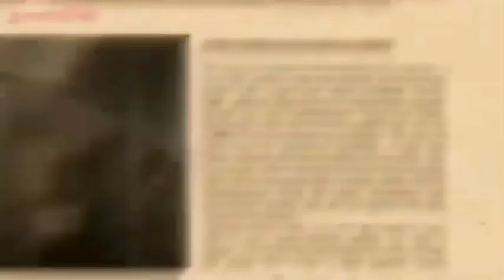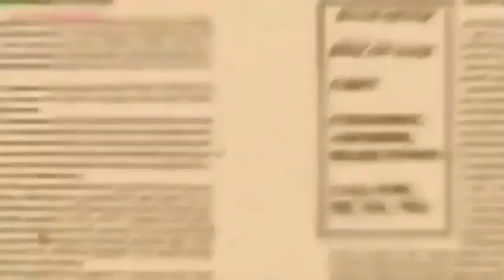Long Halloween greek version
Pa que luego giga mapa no diga que no uso los vídeos que me hace, en esta ocasión hice una versión Halloween de uno de los vídeos que me hizo